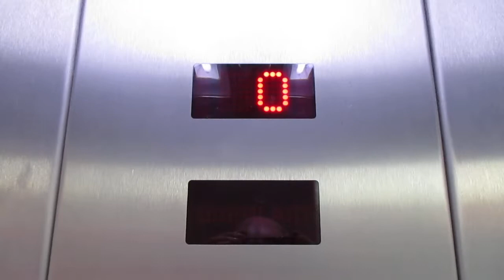Dortmund, Stadtbahnstation Westentor (1)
Hersteller / Brand: Otis
Baujahr / Year of Construction: 2009
Tragfähigkeit / Capacity: 17 Pers.
Etagen / Floors: 2 (-1, 0)

Dieser Aufzug fährt vom Ende der Kampstraße direkt zum Bahnsteig. Auf dem unteren Etagenknopf müsste eigentlich -2 stehen, da es gegenüber beim Zugang Rheinische Straße eine (vollkommen überflüssige) Verteilerebene gibt, die dieser Aufzug überspringt. Der andere Aufzug hält dort jedoch, so daß dort der Bahnsteig auf -2 liegt:

This elevator goes from the end of Kampstraße directly to the platform. Actually, the lower floor button should be -2, because there´s an intermediate floor (what´s completely unnecessary in my eyes) at the other entry at Rheinische Straße. The elevator over there stops at this intermediate floor, so that button for the platform level of that elevator reads -2: